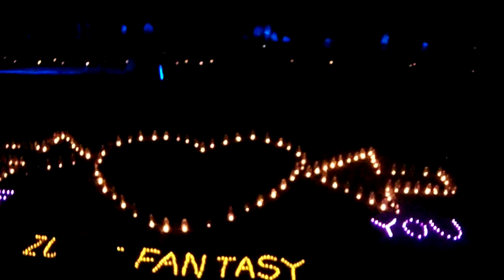DSCF2100逗子海岸20161010プロジェクションマッピングNIGHT WAVE